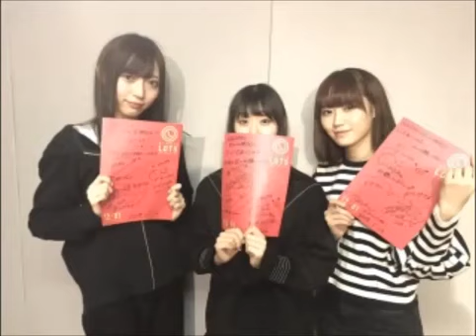NGT48のみんな神対応！！ラジオあくしゅ会！！ 2018 01 12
NGT48 (short for Niigata48) is a Japanese Idol Group produced by Akimoto Yasushi, and the 4th sister group of AKB48. The group has their own theater in the Lovela 2 building in Niigata (Niigata Prefecture). The 1st Generation members were announced on July 25, 2015, debuting on January 10, 2016. The debut single of the group, Seishun Dokei, was released on April 12, 2017. They are currently signed under Ariola Japan/Sony Music Entertainment Japan.

STU48 (short for Setouchi48) is a Japanese Idol Group and the 5th sister group of AKB48. The group will have their own theater, located in a cruise. It will travel through the Yamaguchi, Hiroshima, Okayama, Hyogo, Tokushima, Kagawa and Ehime prefectures. The 1st Generation members were announced on March 19, 2017. The debut single of the group will be released on January 31, 2018, originally planned to released on November 1, 2017. They are currently signed under King Records.